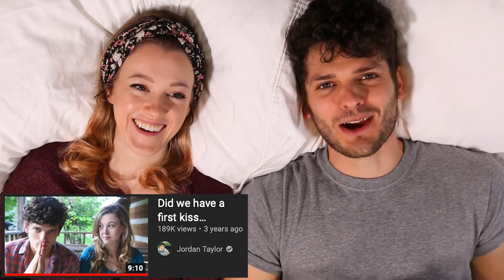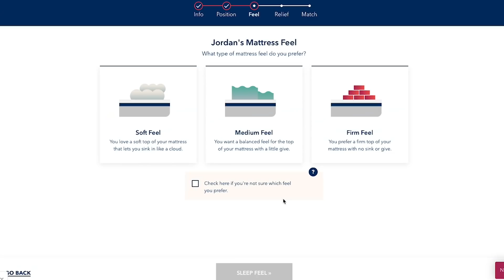We've never talked about our first kiss with each other